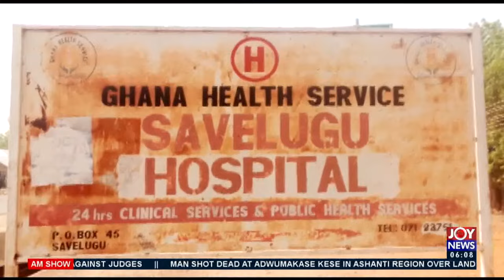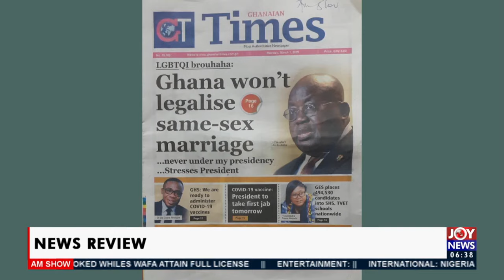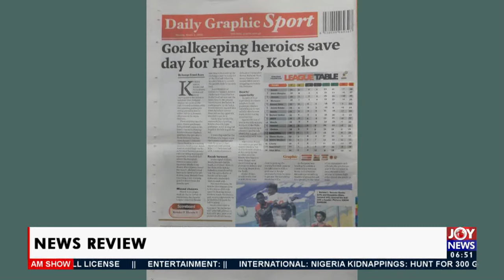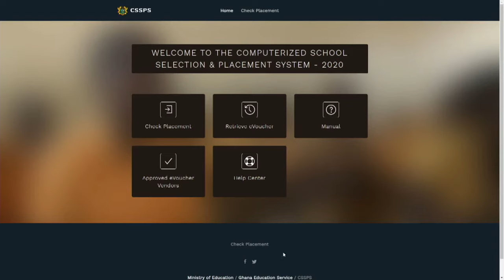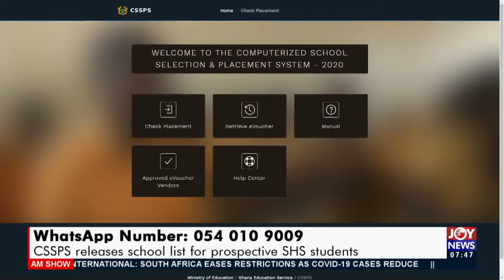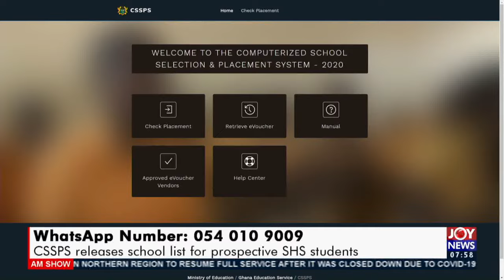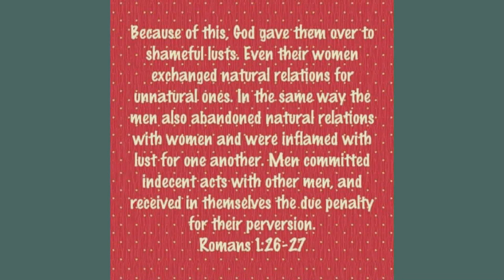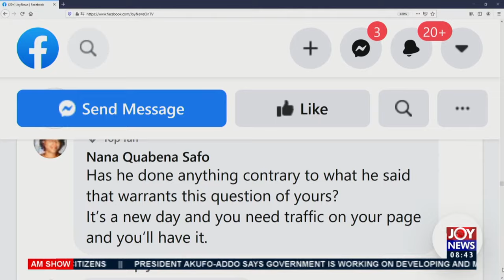AM Show on Joy News (1-3-21)